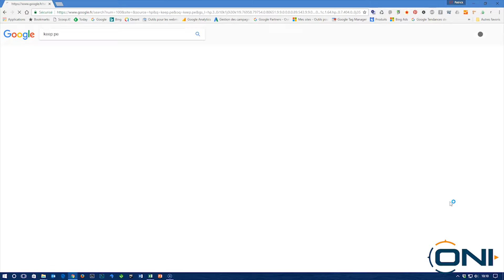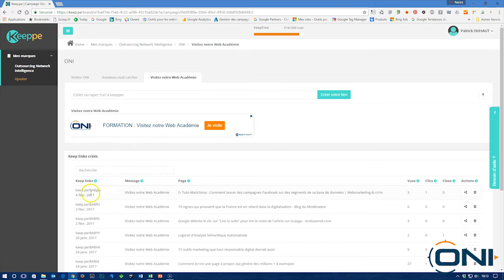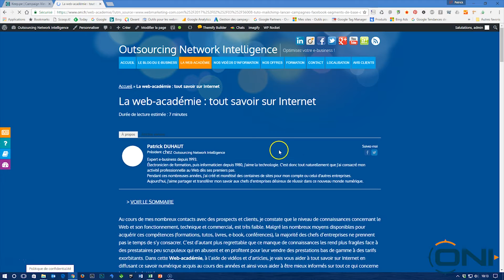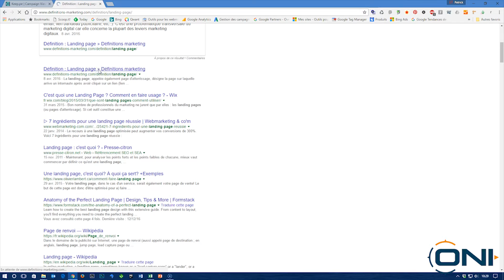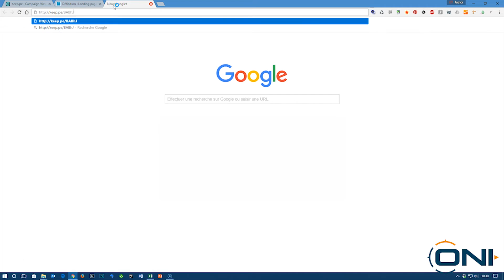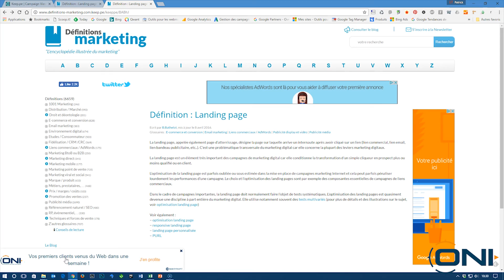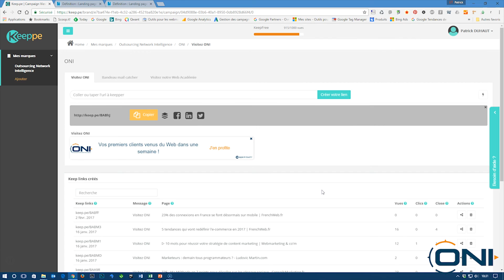[Les tutos de Duhaut] KEEP.PE PROFITER DU CONTENU DE VOS CONCURRENTS !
Découvrez Keep.pe et profitez de votre curation de contenus pour augmenter la visibilité et la notoriété de votre marque !